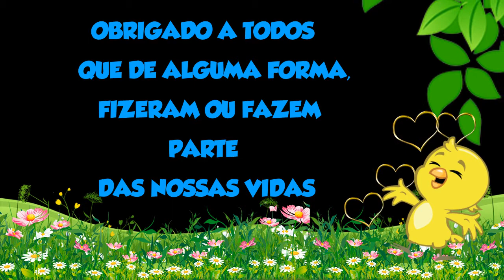HIAGO 1 ANO - 01 04 2017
Hiago faz aniversario dia 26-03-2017... mas a festa foi feita dia
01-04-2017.